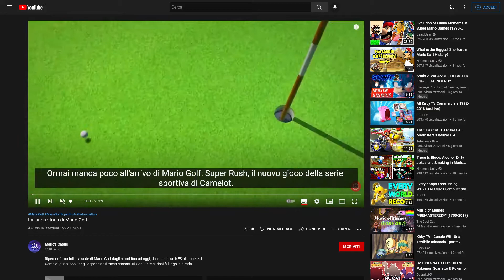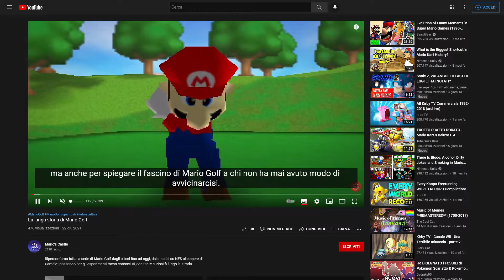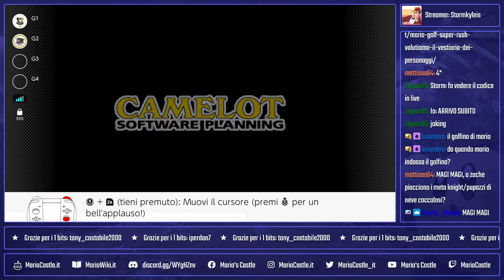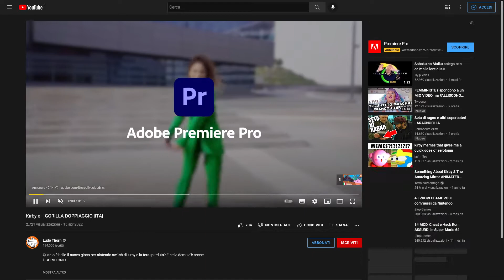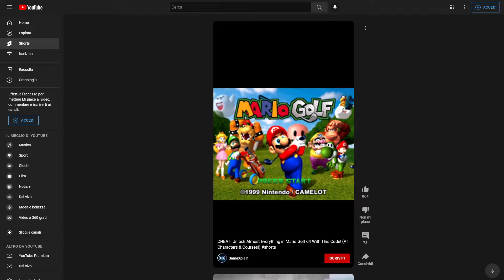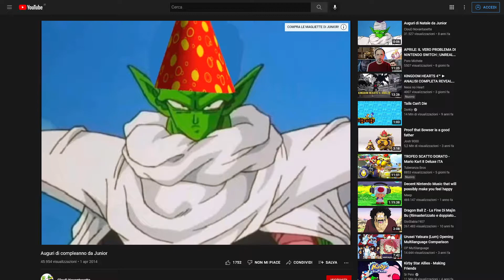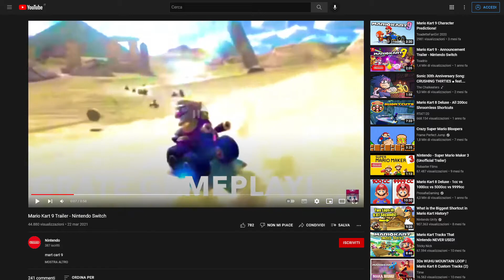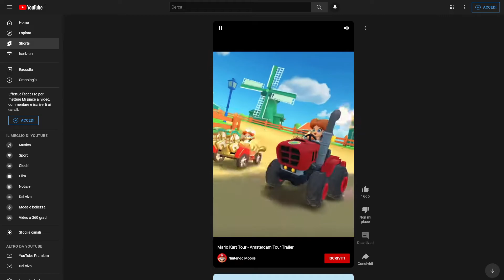Una panoramica di Mario Golf 64 su Nintendo Switch Online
Storm e Zackee provano Mario Golf 64 su Nintendo Switch Online.